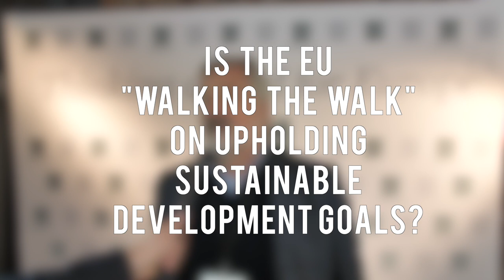Ideas Lab 2018: Karl Falkenberg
German economist